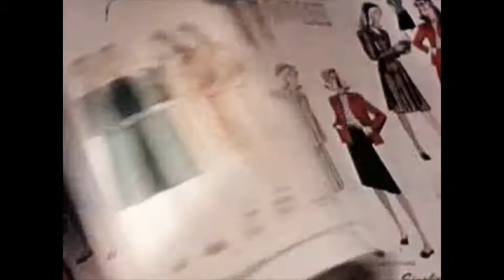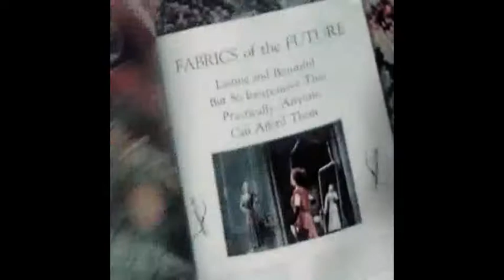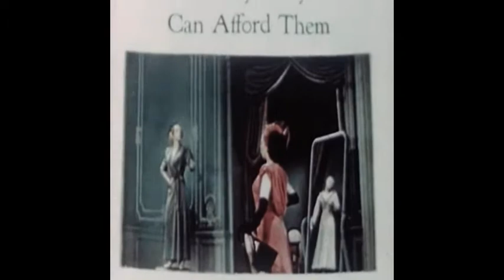Retrolectro Fashion XXXVI (Zouzouelectric - Round Around: Club Des Belugas Rmx)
Tomorrow Always Comes Pattern For Smartness
"Round around"...
like dancing and
the carousel of life...
Good ride
with a partner
that you like!
VJ Retrolectro
More on the music and the artists: